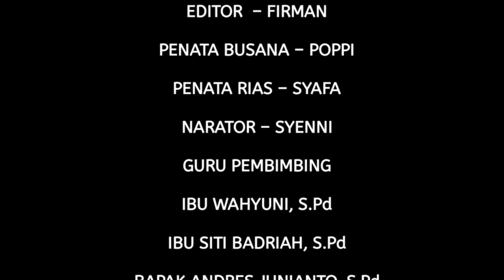Proyek Umum X.1 cerita rakyat “BATU MENANGIS” Kurikulum Merdeka SMA Yadika 10 Kosambi ‼️